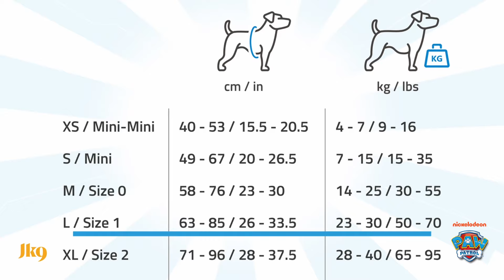How to fit and adjust JK9 Paw Patrol Dog harness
Give your family pet the same professional equipment the Paw Patrol heroes have! Julius-K9 harnesses have been used by real world hero dogs for generations when rescuing people.
These harnesses stand their ground in the toughest situations, even in the busiest cities.